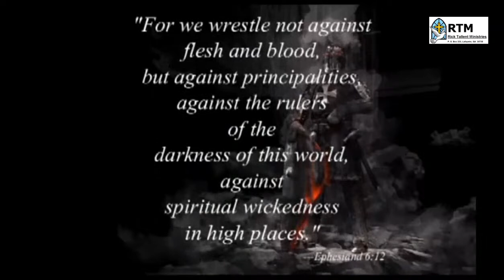"Power for Survival" with Pastor Rick Tallent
A  broadcast ministry of Rick Tallent Ministries and Grace Fellowship Church of LaFayette, GA.